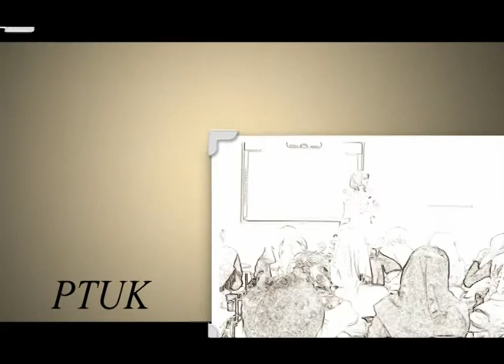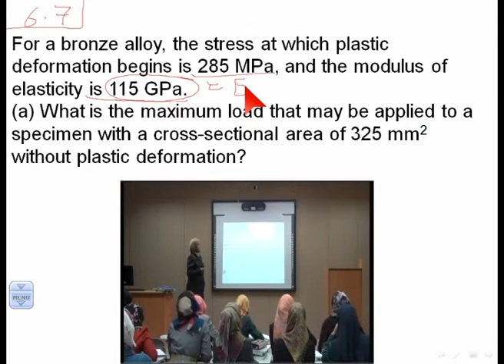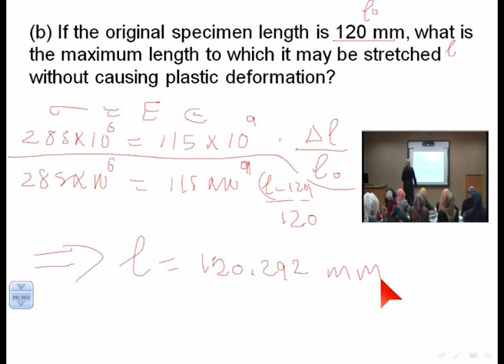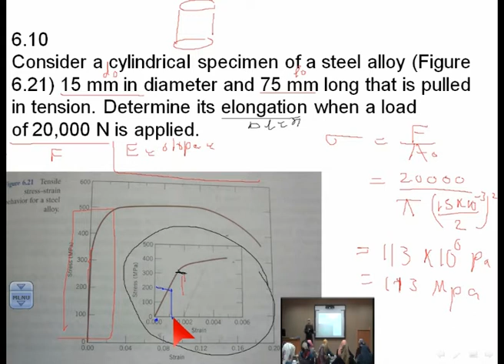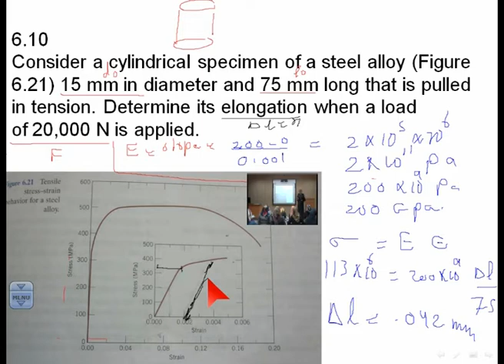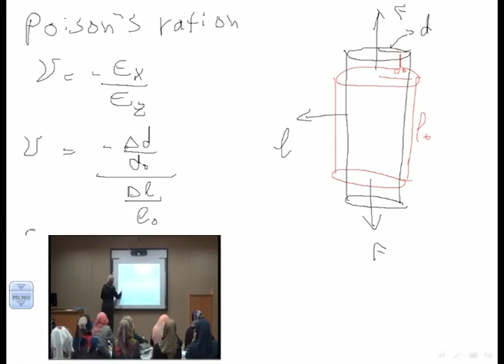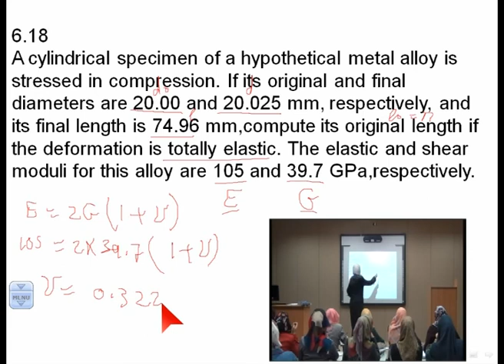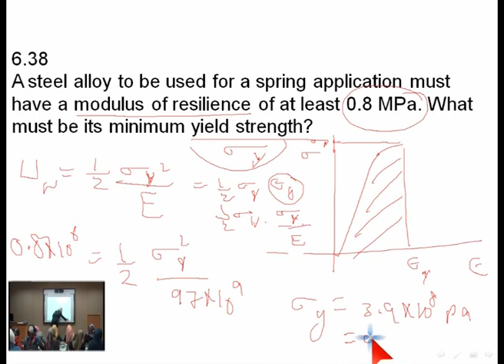د رباب جرار/ علم المواد - المحاضرة 17